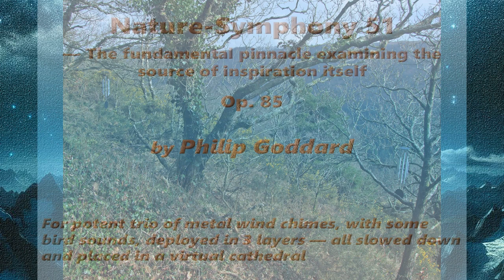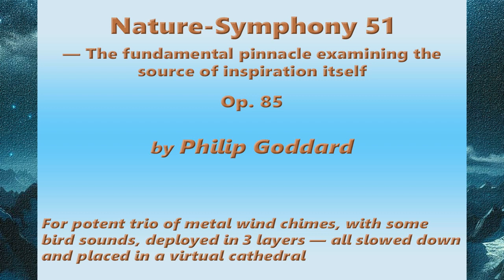Philip Goddard: Nature-Symphony 51 (The fundamental pinnacle examining…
*_Nature-Symphony 51 (The fundamental pinnacle examining the source of inspiration itself)_* — Surely the peak of outlandishness in any of my musical creations, in its combination and deployment of a musically very potent trio of metal wind chimes, with ever-evolving, protoplasmic relationship between dissonance and visionary combinations of harmonies, taking us into an unimaginable rugged terrain, almost exploding with its sense of breaking out into new ground and climbing seemingly physically impossible mountains.

Note in the following image link the overall shape and big dynamic range of the work, with a long quiet lead-in

The density and creative dissonance of the sound here is often a wonder to behold, though there are sections of the most exquisite peacefulness and delicacy. Yet the often extended periods of a 'bedrock' of dissonance are illuminated by intensely beautiful recognisable intervals and harmonies, with strange and unpredictable harmonic transitions, as they continually spew out from that bedrock.

This is no doubt too challenging for the vast majority, a fair proportion of whom would no doubt regard this monster piece as 'outrageous' (to put it politely), but, my 'arrogant' counsel is still, as they say, "Just go for it, Tiger! — Get off your arse and go for the pinnacle instead of the armchair!". :-)

I made the original recording on 10 May 2018 ), on rough steep ground just below Hunting Gate, highest point on the Hunter's Path, Teign Gorge, Drewsteignton, Devon, UK.

For fuller details about the work, including chimes used, and deployment and processing of the layers, please see the work's Freesound

*Images used*
The location photo shows two Davis Blanchard chimes being recorded in a previous session at the same spot.

The two background images were generated by Bing Image Creator (an AI service) to my specification. As always, I had to crop and slightly upscale from the original square format, and I added an artist's canvas surface texture.